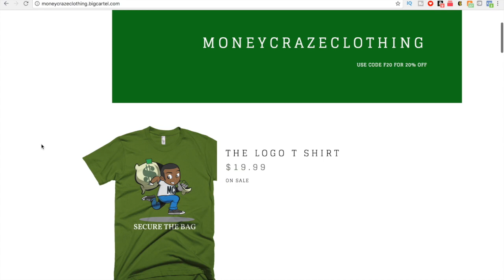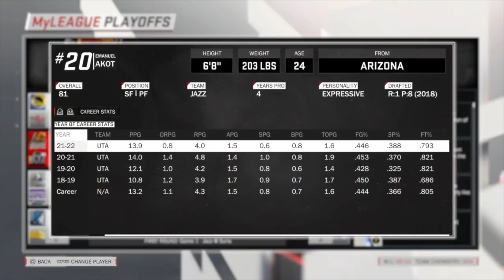NBA 2K18 MyLEAGUE EP 21 | PHOENIX SUNS | 1ST ROUND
Rebuilding The Suns in NBA 2k18 on my league,